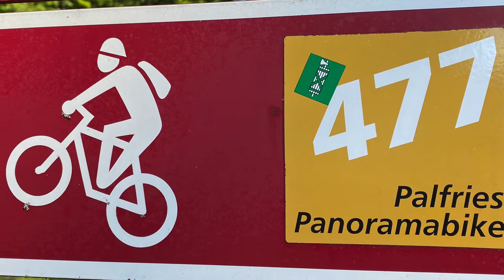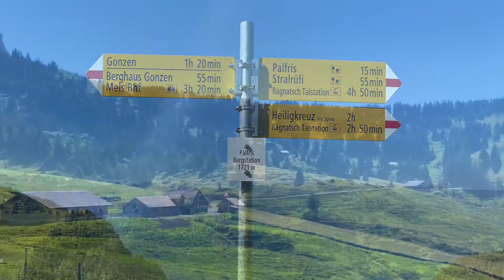Panorama Biketour 477 Sargans - Palfries - Sennis - Sennis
Palfries Panoramabike Route 477, wunderschöne Biketour über das Hochplateau von Palfries